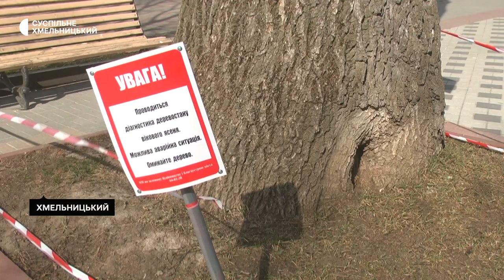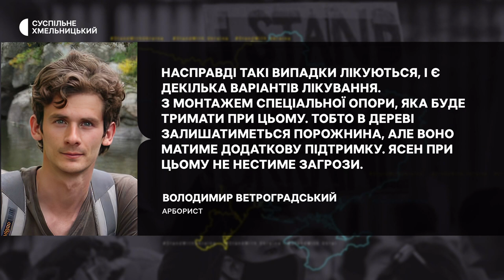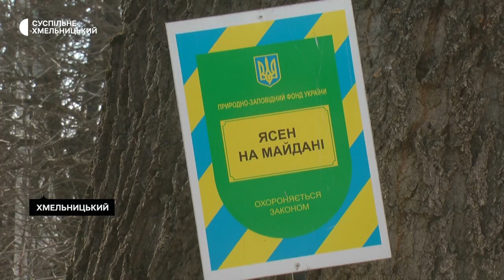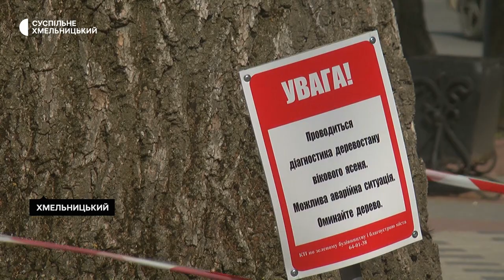Зрізати чи лікувати: яка доля ясена на хмельницькому майдані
Варіанти порятунку хмельницького 160-річного ясена запропонував столичний арборист Володимир Ветроградський. Він каже: це може більш, як на півстоліття продовжити життя дереву – об’єкту природно-заповідного фонду, яке визнано аварійним і може бути зрізаними. Процес підготовки необхідних для цього матеріалів запущено. Що «бачив» ясен на майдані і які його подальші шанси - з’ясовував Михайло Жила.